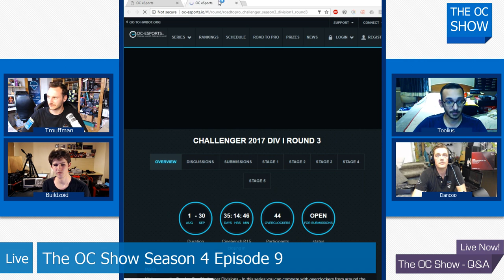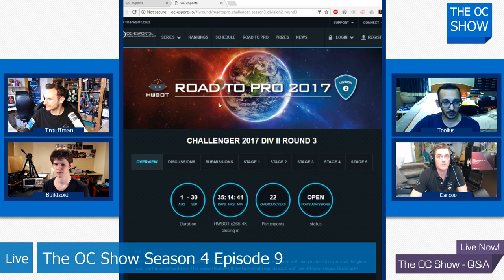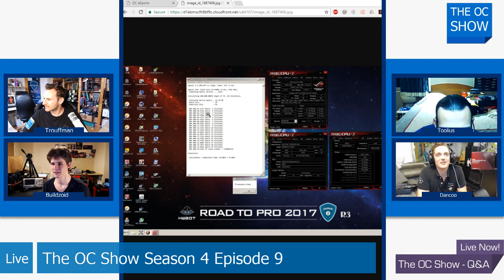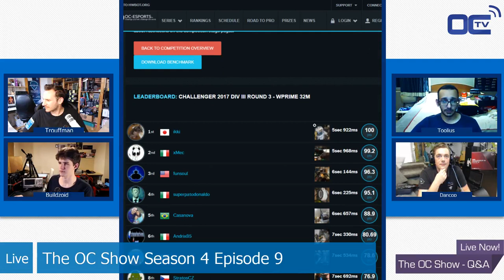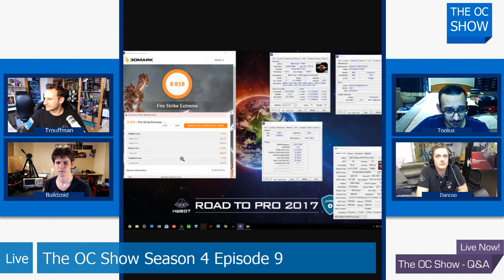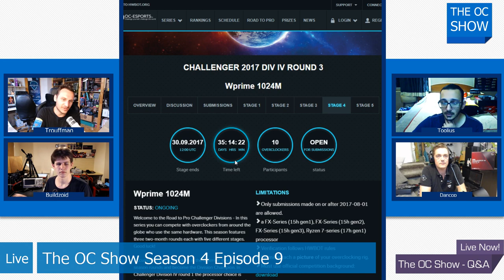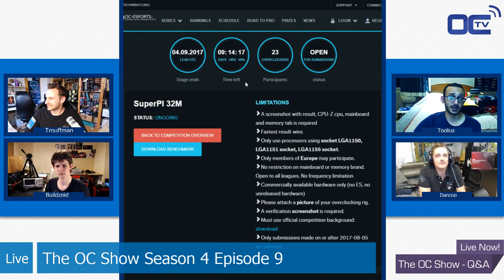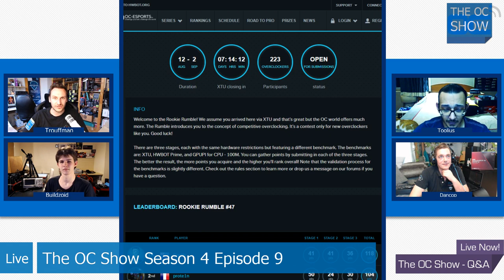The OC Show 4x09 - Part 1 | Toolius Competition Update Madness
Toolius hijacked the show for the most complete competition update on the Road to pro and Challenger division Season 3 Round 3 !

It was so complete we decided to make it a part by itself !

1:38 : Road To Pro - Round 3
2:36 : Division I Round 3
7:31 : Division II Round 3
15:05 : Division III Round 3
22:50 : Division IV Round 3
29:39 : Division V Round 3
30:08 : Alza OC Cup
33:23 : Rookie Rumble 47